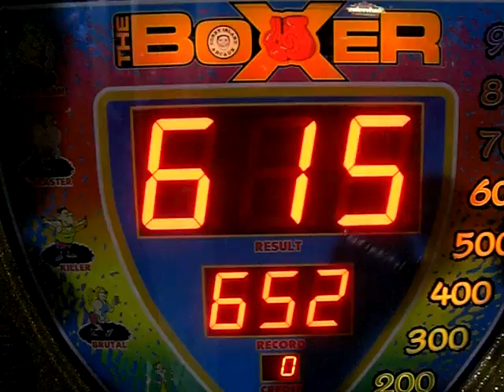osh gadsby on ibiza punch machine steamed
punch machine in ibiza